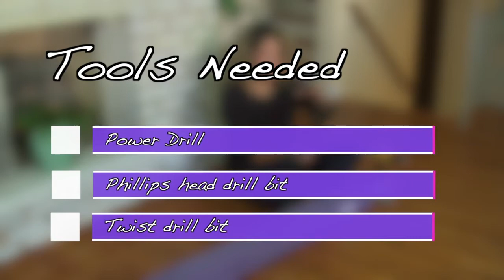Nimble Sports - Adjustable Brace Balance Beam Assembly Tutorial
Need assistance assembling your Nimble Sports balance beam with high or adjustable braces? Watch this short video tutorial to help you put together your brand new beam! All of our gymnastics equipment is Made in the USA.